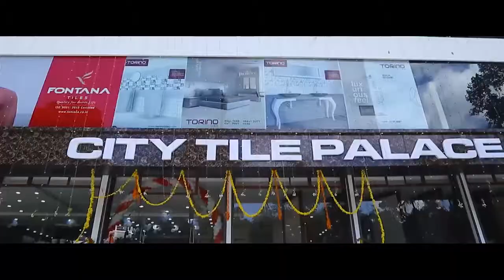1 August 2020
City tile palace